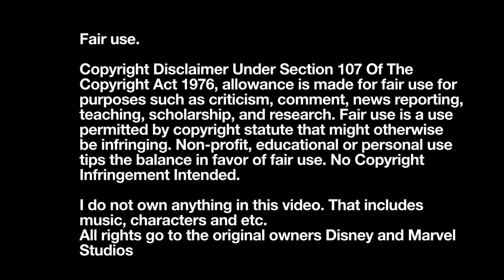“Those boxes don’t move themselves” | WandaVision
(WandaVision) (2021)
Season 1 Episode 1: Filmed Before a Live Studio Audience

After Agnes and Wanda meet, Agnes asks Wanda if she used a moving company.